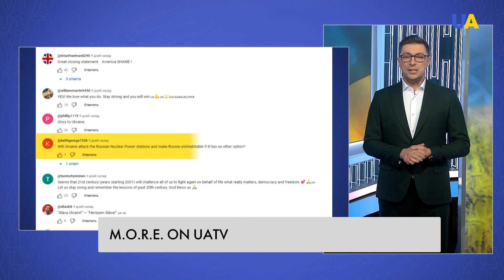Collective Investment in Defence: Munich 2024. Weekly Wrap-up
At the Munich Security Conference 2024, dozens of security treaties were announced, with total commitments numbered in billions of Euros. It is a European initiative, but the U.S. has always come to help when democratic Europe is in danger from dictators. How much longer will they wait this time to get involved? Hear this and M.O.R.E. in the Weekly Wrap-up with Henry Keen.